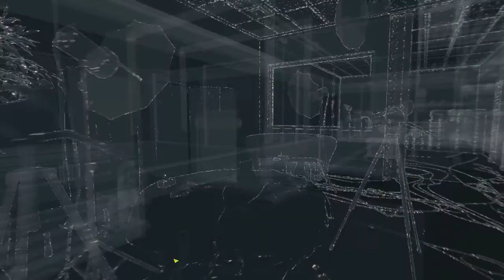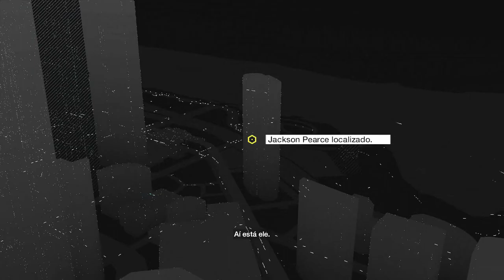Watch Dogs #19 - Um lance arriscado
Rios Games - Os melhores preços de jogos digitais para PS3 e PS4

GERE RECEITA COM...

PSN: Concks

watch dogs, gameplay, ps4, playstation 4, elgato hd60, playthrough, um lance arriscado